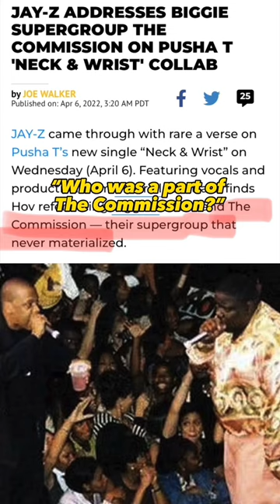Biggie’s “Victory” Verse Started Jay-Z & Nas Beef | Crack In The 80’s Podcast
Biggie’s “Victory” Verse Started Jay-Z & Nas Beef. If you pay close attention to the Lyrics on this verse you can easily decode the premeditated attempt between Biggie And Jay-Z to aim at Nas. The eventual feud between the two legendary rappers has gone down in Hip Hop History as one of the greatest Beefs ever. Listen for yourself.